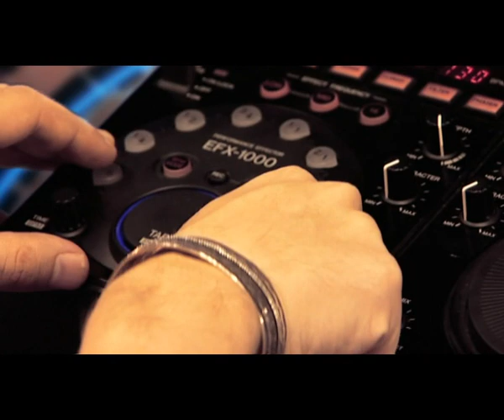James Zabelia Abduction for Pioneer ProDJ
Made for Pioneer ProDJ, this was my first job as a music promo director/producer/post-production. JZ makes great sci-fi style dance music and I thought it would be fun to abduct him and send him off to play to a bunch of Aliens.
James was great to work with and didn't mind jumping into the skip (which was never part of the storyboard). The effect of him falling from the UFO was achieved by getting James to jump off a chair.
I wish I'd had more time to finesse this sequence but it looks pretty good considering the 3 week schedule and budget.